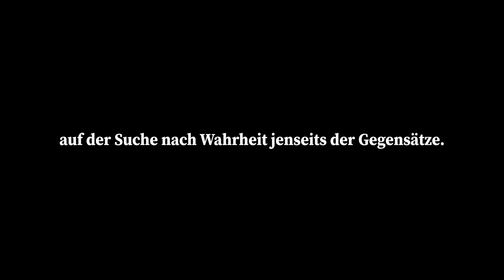umdenkbar. | auf der Suche nach Wahrheit jenseits der Gegensätze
Was ist "wirklich" wichtig? Der neue Kanal „umdenkbar.“ konfrontiert die christliche Tradition mit den drängenden Fragen der Gegenwart. Im Gespräch mit philosophischen, wissenschaftlichen, politischen und theologischen Perspektiven werden Ressourcen aus der Vergangenheit für die Orientierung in der Gegenwart fruchtbar gemacht.